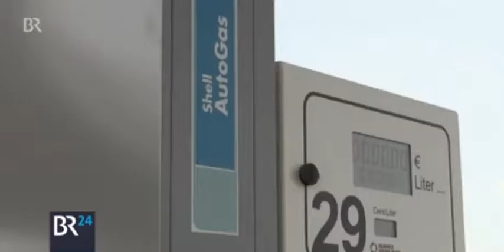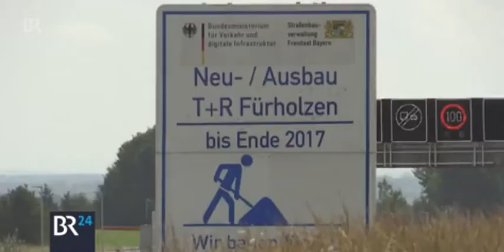Die Raststätte der Zukunft in Fürholzen | BR Fernsehen